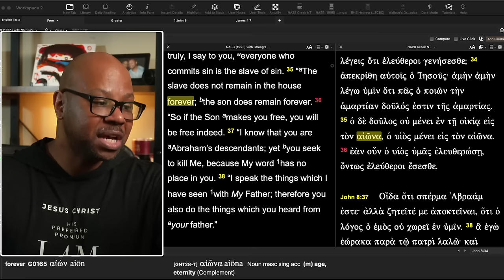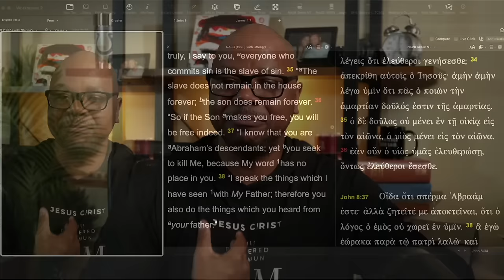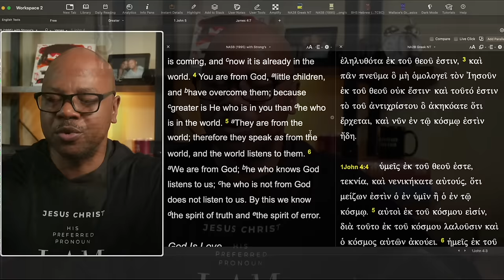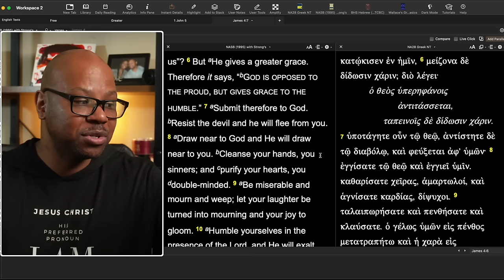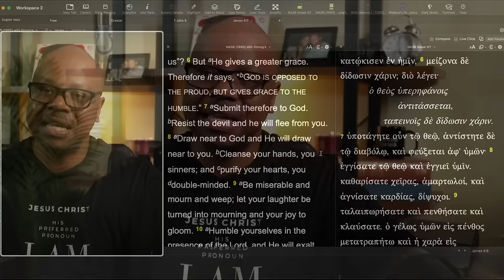Deliverance Ministries Don't Heal?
Deliverance Ministries aren't Biblical?